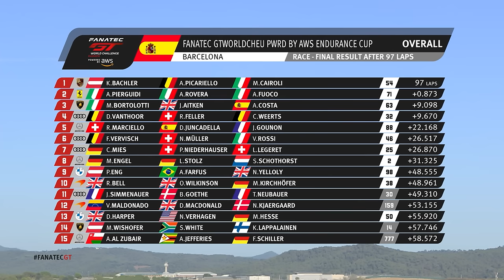Race Highlights | Barcelona 2022 | Fanatec GT World Challenge Europe Powered by AWS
Watch highlights from Fanatec GT World Challenge Europe Powered by AWS from Barcelona!